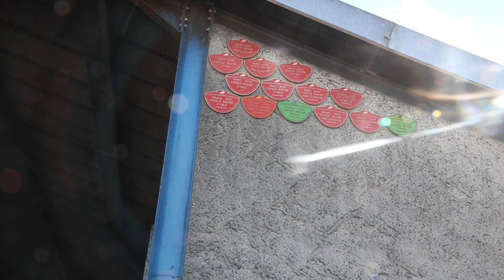Le GAEC Lasternas se prépare au Salon de l’Agriculture de Paris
C’est la 16e participation d’Olivier Lasternas au Salon International de l’Agriculture de Paris
Direction Saint-Cyr-les-Champagnes, au GAEC Lasternas où on élève des Limousines. Normal puisque nous sommes non loin du berceau de la race. Olivier et sa femme, Isabelle, se préparent pour le SIA. Un salon des retrouvailles dont ils attendent beaucoup et notamment de retrouver les autres éleveurs et de renouer le contact. Cette année, ils amèneront à Paris un seul taureau, Relax, qui va participer au Concours Général Agricole Limousin dans la catégorie 1ère section des Mâles Limousins. Verdict le 3 mars prochain sur le grand ring du Hall 1. Si Relax revient victorieux, ce sera une reconnaissance de plus pour le GAEC qui est habitué des récompenses.